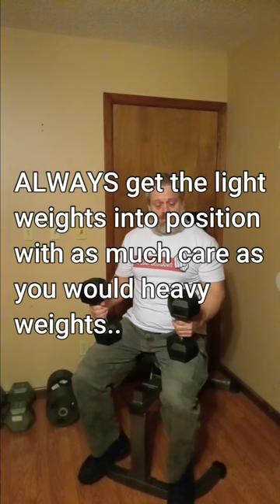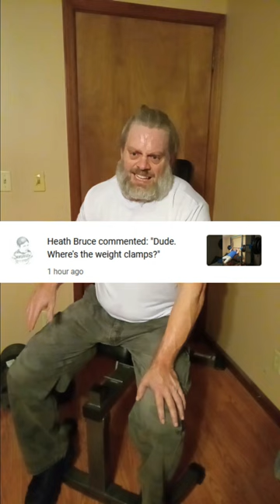Thanksgiving Day Shoulder Workout 11 24 22